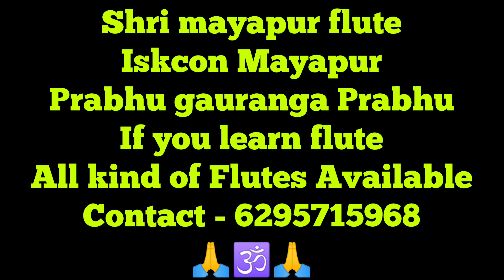Shri mayapur flute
Flute master
Prabhu gauranga Prabhu
 iskcon Mayapur Nabadwip Nadia
West Bengal India 🇮🇳
how to play Komal swar. in your flute.
if you want to learn flute
you want to buy nice quality flute
All kind of Flutes Available